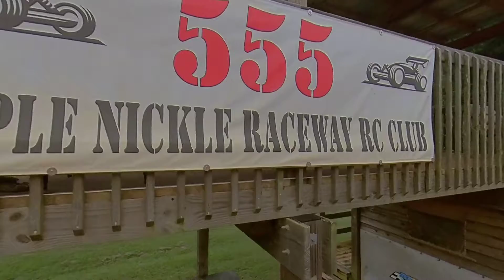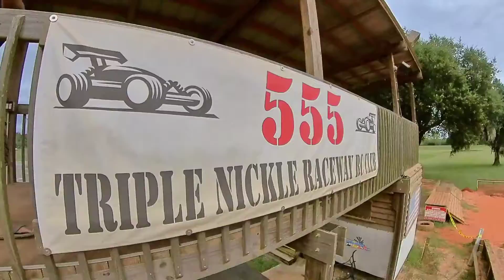1st day back to triple nickel since COVID. sorry didnt realize my lens got so dirty.